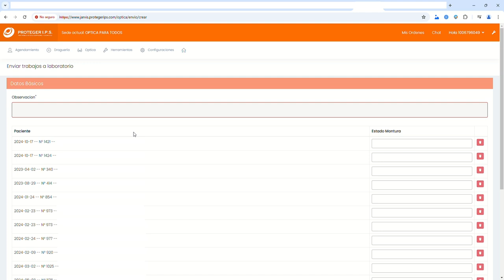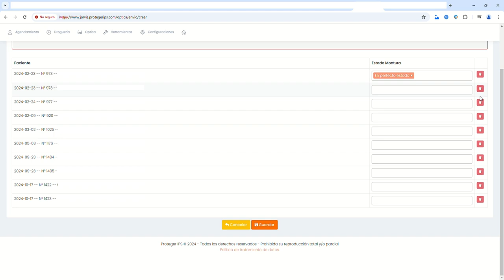¡No más errores en el envío de trabajos al laboratorio!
¿𝗡𝗲𝗰𝗲𝘀𝗶𝘁𝗮𝘀 𝗲𝗻𝘃𝗶𝗮𝗿 𝘁𝗿𝗮𝗯𝗮𝗷𝗼𝘀 𝗮 𝘂𝗻 𝗹𝗮𝗯𝗼𝗿𝗮𝘁𝗼𝗿𝗶𝗼 𝗱𝗲 𝗼́𝗽𝘁𝗶𝗰𝗮 𝘆 𝗻𝗼 𝘀𝗮𝗯𝗲𝘀 𝗽𝗼𝗿 𝗱𝗼́𝗻𝗱𝗲 𝗲𝗺𝗽𝗲𝘇𝗮𝗿? ¡No te preocupes! En este video, te mostramos todo lo que necesitas saber para crear y gestionar envíos de manera rápida y sencilla. 𝗔𝗽𝗿𝗲𝗻𝗱𝗲 𝗮 𝗶𝗱𝗲𝗻𝘁𝗶𝗳𝗶𝗰𝗮𝗿 𝗹𝗮 𝘂́𝗹𝘁𝗶𝗺𝗮 𝗼𝗿𝗱𝗲𝗻, asignar correctamente el nombre y evitar errores comunes que podrían retrasar tus procesos. 𝗦𝗶𝗴𝘂𝗲 𝗻𝘂𝗲𝘀𝘁𝗿𝗼 𝗽𝗮𝘀𝗼 𝗮 𝗽𝗮𝘀𝗼 𝘆 𝗺𝗮𝗻𝘁𝗲́𝗻 𝘁𝗼𝗱𝗼 𝗯𝗮𝗷𝗼 𝗰𝗼𝗻𝘁𝗿𝗼𝗹, 𝗱𝗲𝘀𝗱𝗲 𝗹𝗮 𝗼𝗽𝗰𝗶𝗼́𝗻 𝗱𝗲 𝗹𝗼𝗴í𝘀𝘁𝗶𝗰𝗮 𝗵𝗮𝘀𝘁𝗮 𝗹𝗮 𝗰𝗼𝗻𝗳𝗶𝗿𝗺𝗮𝗰𝗶𝗼́𝗻 𝗱𝗲 𝗿𝗲𝗰𝗲𝗽𝗰𝗶𝗼́𝗻 𝗲𝗻 𝗲𝗹 𝗹𝗮𝗯𝗼𝗿𝗮𝘁𝗼𝗿𝗶𝗼. ¡Dale play y domina el proceso como un profesional! 📦👓